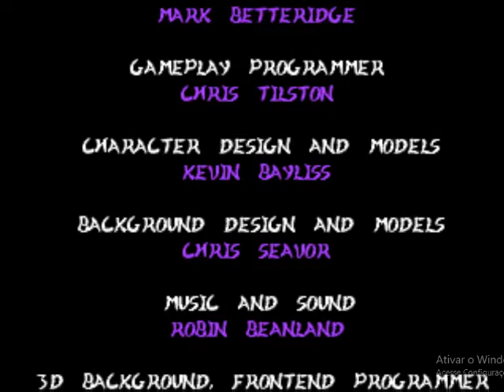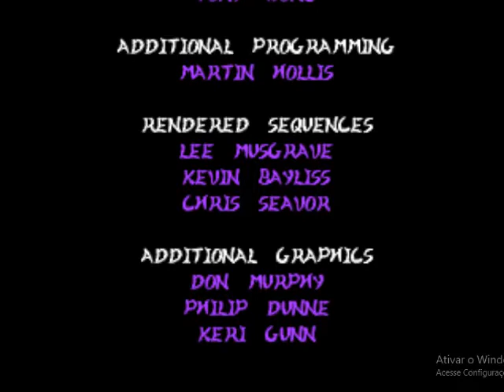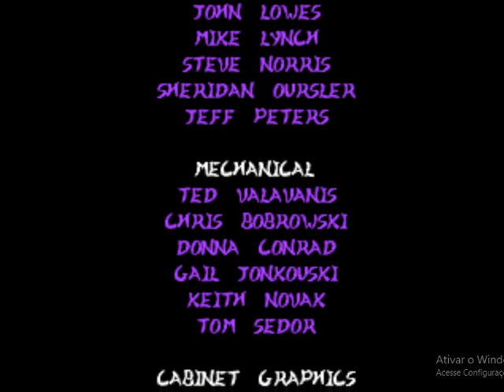Killer Instinct 2-Playthrough with Spinal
Here comes another playthrough of Killer Instinct 2. Now,I'll be playing as Spinal.